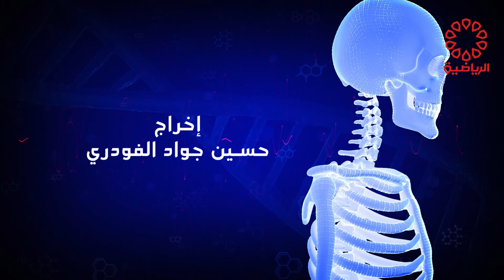برنامج رسائل صحية الاثنين 1/7/2024